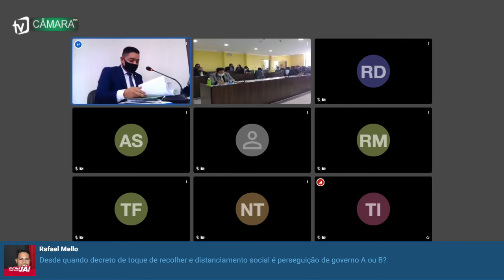6ª Sessão Ordinária. 02/03/2021